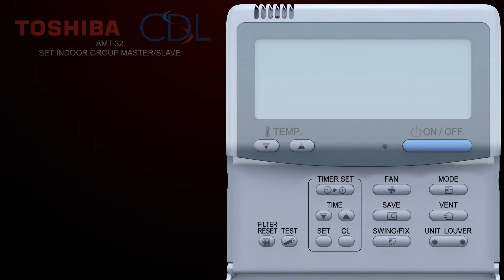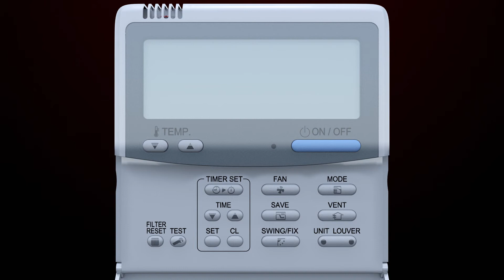RBC-AMT32E Video 6: Set indoor unit group status.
Toshiba Air Conditioning Remote RBC-AMT32E Instruction video from Cool Designs Ltd.  Set indoor unit group status.